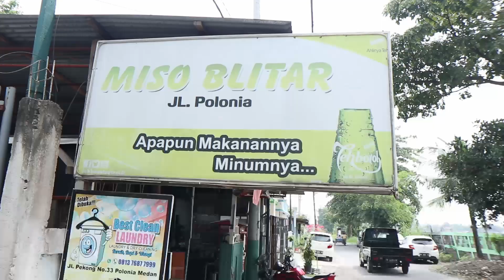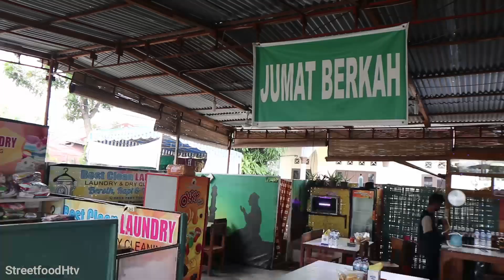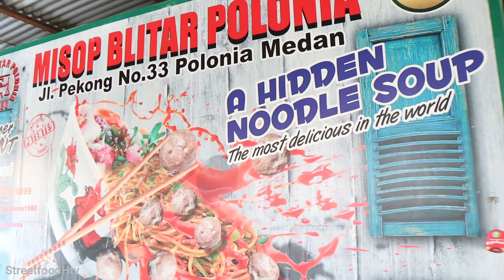DULU JUALANNYA PAKAI GEROBAK DORONG, KINI OMSETNYA 3 JUTA PERHARI - MISO BLITAR POLONIA MEDAN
Assalamualaikum Sahabat Streetfood,.
Semoga Kita Selalu Sehat Dan Bahagia..

DULU JUALANNYA PAKAI GEROBAK DORONG, KINI OMSETNYA 3 JUTA PERHARI - MISO BLITAR POLONIA

Lokasi : MISO BELITAR JL. PEKONG POLONIA MEDAN

HUMAIRA TV

"Memberi sedekah tidak akan membuat kita miskin dan sengsara, dengan sedekah akan banyak memberikan keuntungan.

"Nabi SAW bersabda: “Sesungguhnya sedekahnya orang muslim itu dapat menambah umurnya, dapat mencegah kematian yang buruk (su’ul khotimah), Allah akan menghilangkan darinya sifat sombong, kefakiran dan sifat bangga pada diri sendiri“. (HR. Thabrani)

"Barang Siapa Yang Menunjuki Kebaikan, Maka
Dia Akan Mendapatkan Pahala Seperti Pahala
Orang Yang Mengamalkannya "
[HR.Muslim No.1893]